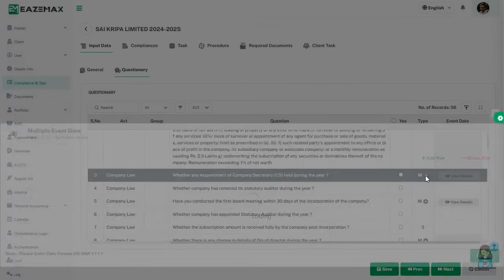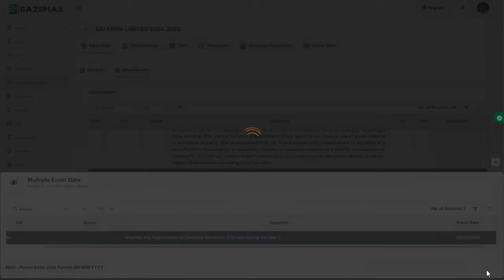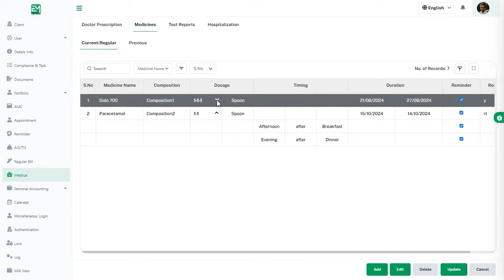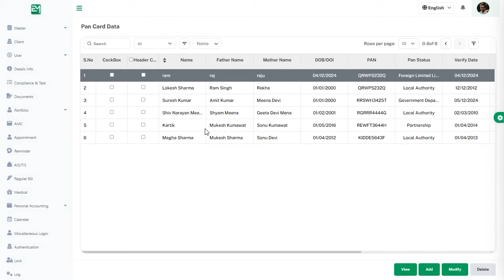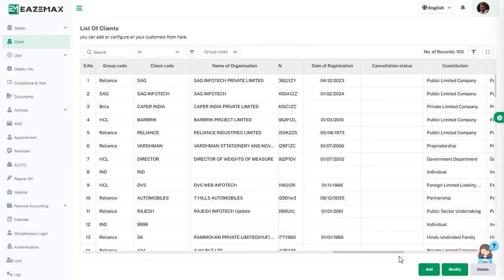GenCodex Grid Features Explained in Simple Steps | Part 2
Experience the Future of Development with GenCodex!

Step into the next generation of application development with GenCodex, the ultimate AI-powered low-code platform that simplifies, accelerates and elevates your coding experience. With Java and Angular power, GenCodex empowers developers to create seamless, cross-platform digital experiences with a unified code base.

From real-time data editing and presentation to advanced features like inline editing, popup forms, and form validation, GenCodex streamlines every step of the development process. Manage complex datasets effortlessly with the nested grid and elevate data organization through row grouping and row merging. Personalize your applications with multi-theme support and deliver optimized functionality across all devices with the mobile view feature. Enhance usability further with column freezing, ensuring key data stays visible for maximum productivity.

Transform your ideas into reality with GenCodex. Whether you're a developer or a business looking to innovate, this platform redefines efficiency, innovation, and user experience. Unleash your potential and create SOLID Principle-based applications effortlessly. Try GenCodex today!